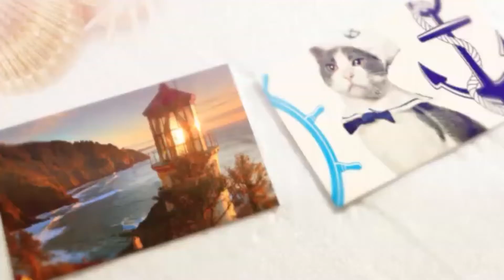NOTICIAS. Acuarios, barcos,videos,reflexiones. Y más.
Nuevo video donde les cuento ... mejor miren el video. Jeje. Un abrazo amigasos!